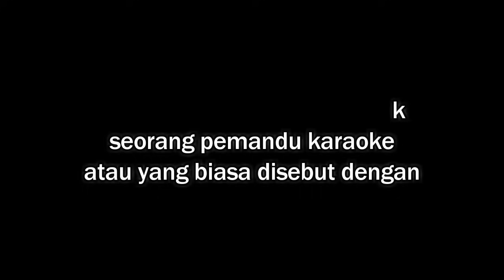LC KARAOKE Saya Masukin di Hotel? | AKUINTERVIEW 2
Kali ini saya berkesempatan meng interview salah seorang LC di Kendari, saya coba mendalami bagaimana kehidupan para LC, hasilnya amazing dan mengejutkan, nonton mi saja dulu pelengnya, eh salah, videonya... Dalam video ini, saya mencoba memperlihatkan kepada masyarakat tentang salah satu sisi dibalik kehidupan malam